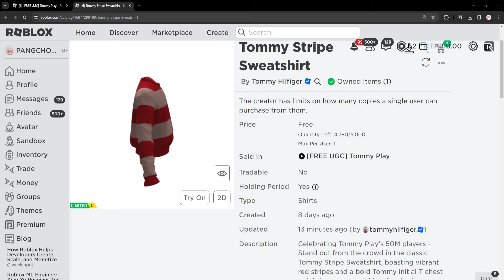PANGCHOM ROBLOX | 📌ด่วน สอนรับของฟรี " เสื้อแขนยาวสีแดง " แบรนด์ TOMMY เพียงแค่ 5 นาทีได้ของเลย